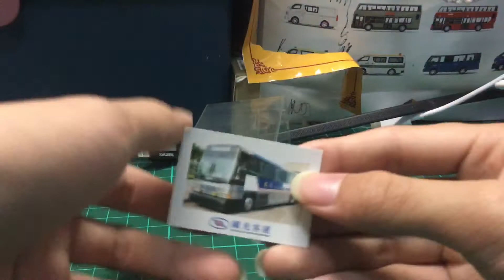國光客運施力巴士介紹(2)